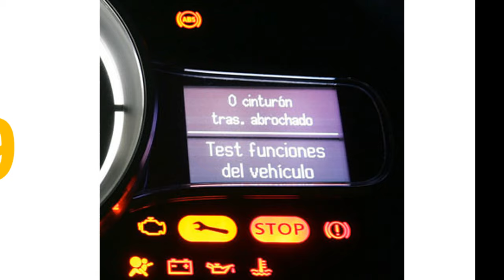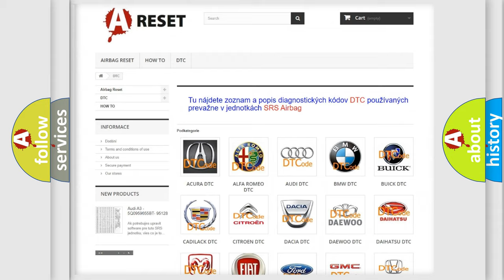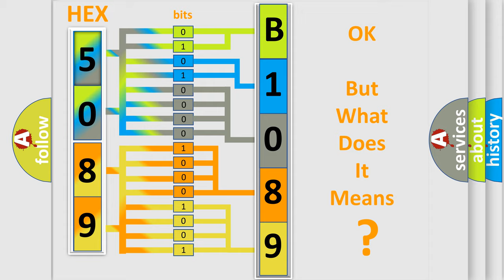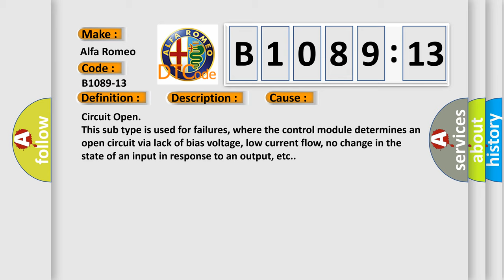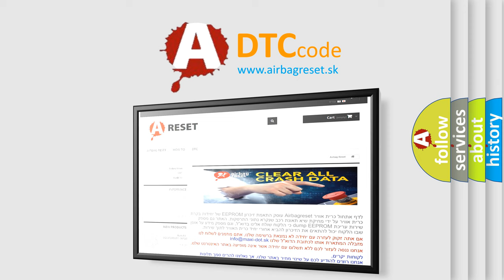DTC Alfa-Romeo B1089-13 Short Explanation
Contents:
0:21 Basic DTC analysis according to OBD2 protocol standard.
1:48 Insight into programming
2:58 A diagnostically understandable description of the Diagnostic Trouble Code
3:05 Basic error definition

Make:
Alfa Romeo
Code:
B1089-13
Definition:
Ambient Dimming Command-Circuit Open
Description:
Failure Type:
Circuit Open